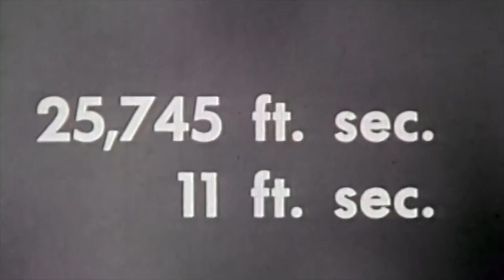Gemini 4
Project Gemini- James McDivitt and Ed White make 66 orbits in 4 days, White performs the first US Space Walk.

Unlike the Mercury Missions and Gemini 3, Nasa did not allow them to name their capsule or have a mission patch, so they were the first to wear the American Flag on their sleeves.